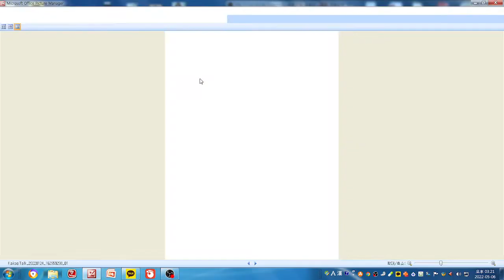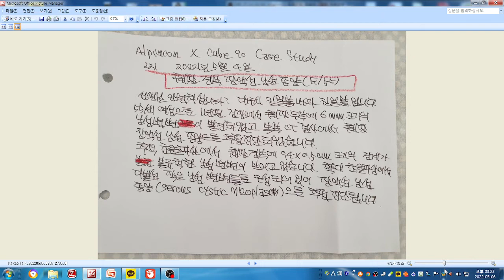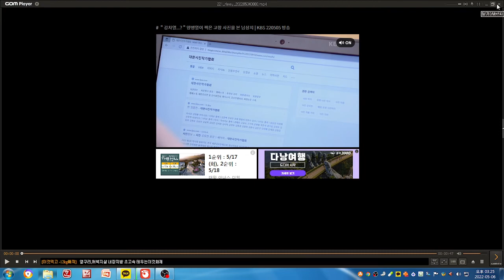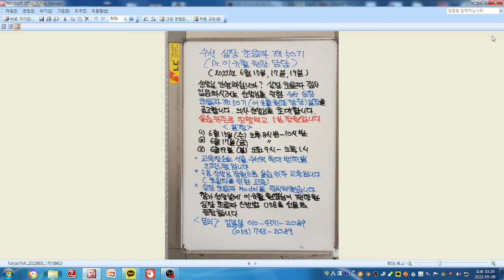알피니언 X CUBE 90 증례토 - 췌장 경부 장액성 낭성 종양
55세 여성으로 1년전 검진에서 췌장 두부에 6mm 크기 낭성 병변이 발견되었고 복부  CT 검사에서 췌장 장액성 낭성 종양으로 추정진단되었습니다.
추적 초음파상 췌장 경부에 0.4x0.5cm 크기 경계 불규칙한 낭성 병변이 보이고 있습니다.
확대 초음파상에서 다발성 작은 낭성 병변들로 구성되어 있어 장액성 낭성 종양으로 추정진단됩니다.